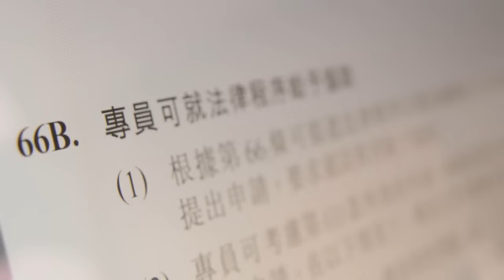5 向受屈人士提供法律協助